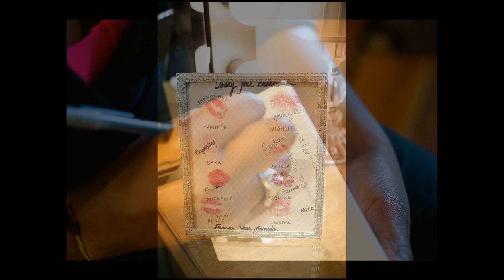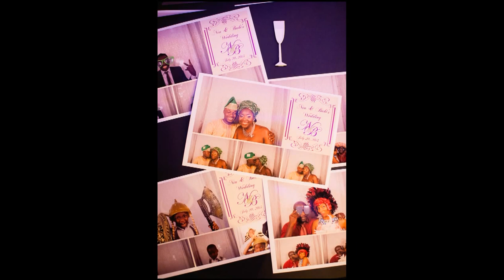Nigerian Wedding Photographers : Nia and Buki Married at The Villa Montalvo Arts Center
The Wedding slideshow video of Nia and Buki married at the Villa Montalvo Arts Center in Saratoga California